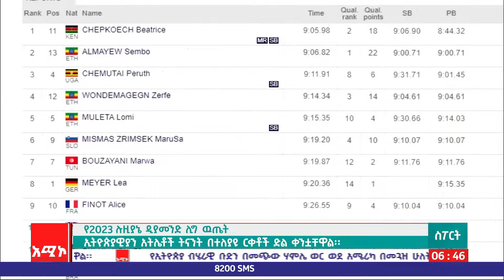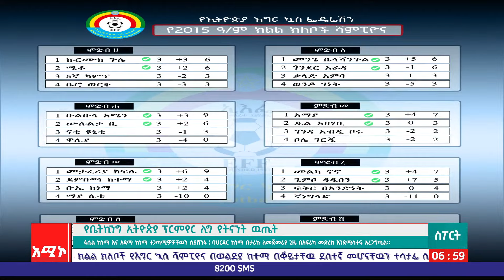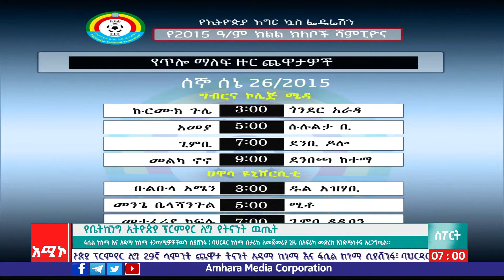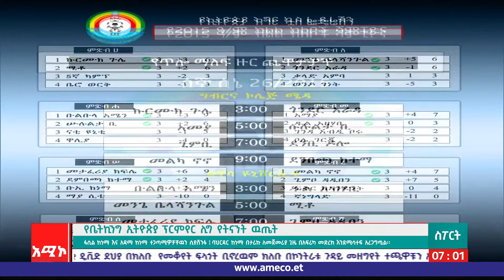ስፖርት ዜና: ሰኔ 24/2015 ዓ.ም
ዜና መጽሔት ባሕር ዳር: ሰኔ 24/2015 ዓ.ም (አሚኮ)